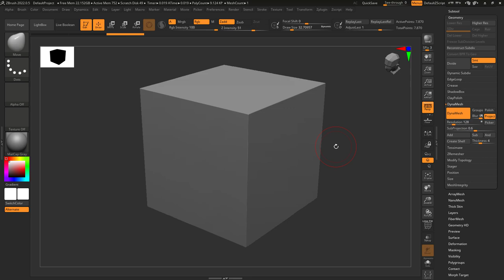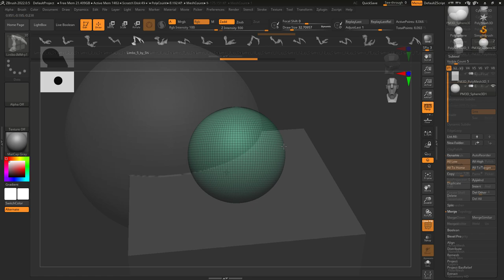ZBrush - DynaMesh Controls (In 2 MINUTES!!)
DynaMesh is probably one of the easiest AND most powerful tools in  ZBrush - Learn everything you need to redistribute polygon density with a few simple clicks-!!